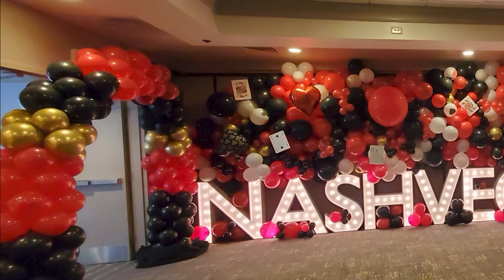Balloons by Tiwana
Miranda Cohen discovers how Tiwana created a career with balloons.